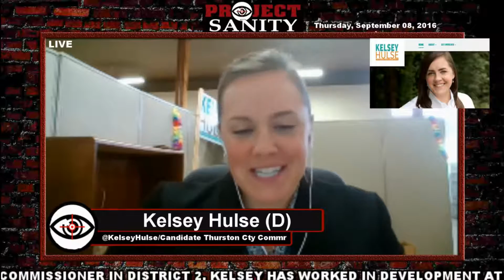Kelsey Hulse Talks the importance of County Commissioner, Clean Energy, & Thurston County Poverty